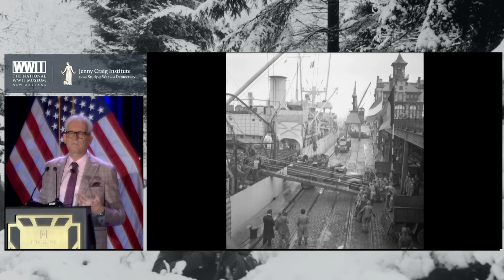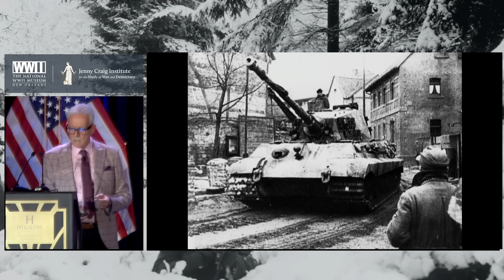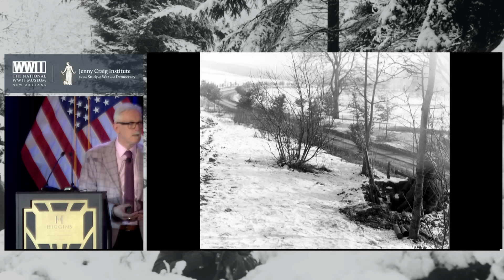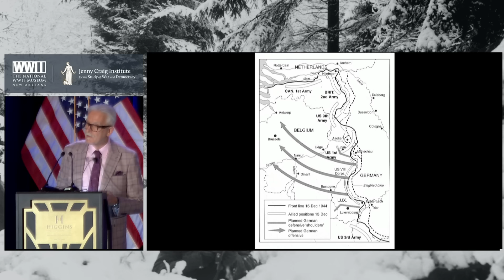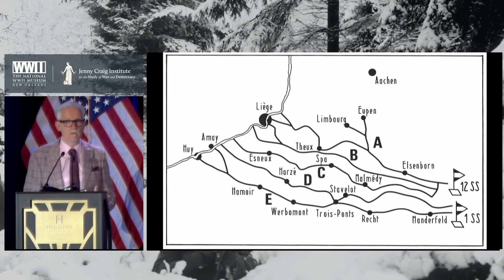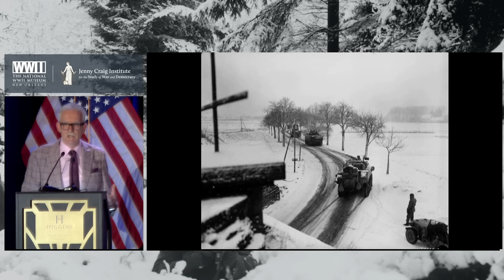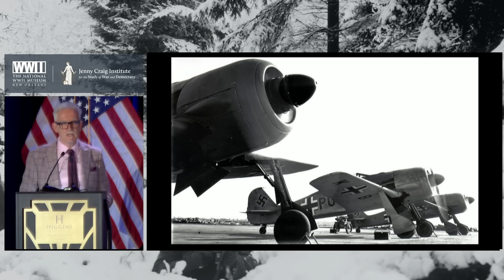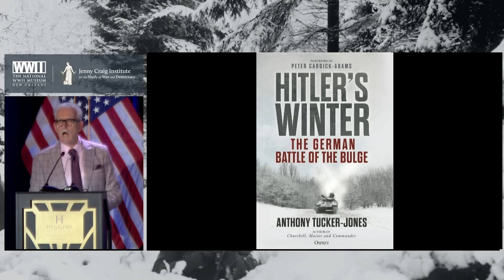'The Battle of the Bulge' with Anthony Tucker-Jones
"The Battle of the Bulge" revisits the German perspective on the Ardennes Offensive in its 80th anniversary. Featuring renowned British author and military historian Anthony Tucker-Jones, the session delves into Adolf Hitler’s overambitious strategy, the logistical challenges of Germany's military in late 1944, and the eventual collapse of the offensive, offering a critical reassessment of one of World War II's most iconic battles.

This session is part of The National WWII Museum's 2024 pre-conference symposium "The Battle of the Bulge Revisited: 80 Years On, a part of The International Conference on World War II presented by the Pritzker Military Foundation, on behalf of the Pritzker Military Museum & Library.

The International Conference on World War II is the premier adult educational event bringing together the best and brightest scholars, authors, historians, and witnesses to history from around the globe to discuss key battles, personalities, strategies, issues, and controversies of the war that changed the world. Joining the featured speakers are hundreds of attendees who travel from all over the world to learn and connect with each other through engaging discussions, question-and-answer periods, book signings, and receptions throughout the weekend.

Anthony Tucker-Jones is a renowned British author and military historian who has written well over 60 books. His work has also been published in an array of magazines and online. He regularly
appears on podcasts, radio, and television commentating on current and historical military matters. He started his career in the British intelligence community before becoming a full-time
writer. Tucker-Jones gave the Orlin Russell Corey Memorial Lecture at The National WWII Museum in 2021 when he was last in New Orleans promoting Churchill, Master and Commander. His
books covering the campaigns of World War II include Hitler’s Winter: The German Battle of the Bulge; The Fall of Berlin: The Final Days of Hitler’s Evil Regime; The Devil’s Bridge: The German Victory at Arnhem 1944; D-Day 1944: The Making of Victory; and Kursk 1943: Voices from the Battlefield. His
next book, Battle for the Rhineland: Hitler’s Last Defence 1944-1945, is due for publication by Osprey next year. He is currently working on a manuscript titled The Secret War: Spies, Lies and the Art of Deception in WW2.